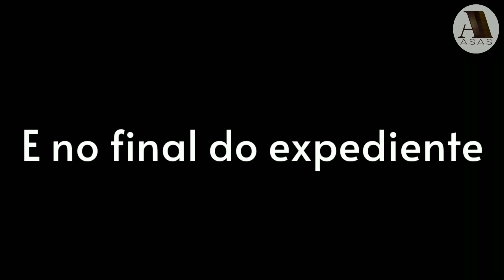Piso Vinílico! Será que o aluno conseguiu fazer os recortes das portas?!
Quer Aprender uma Nova Profissão ou ter uma nova Fonte de Renda em apenas 30 dias com o Curso Completo de instalação e manutenção de Piso vinílico versão 3.0

vinyl flooring